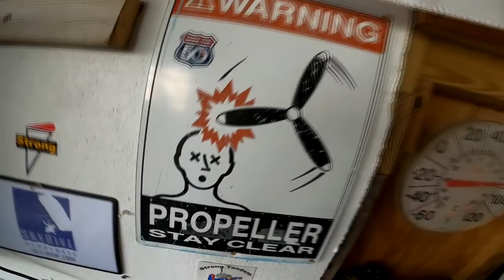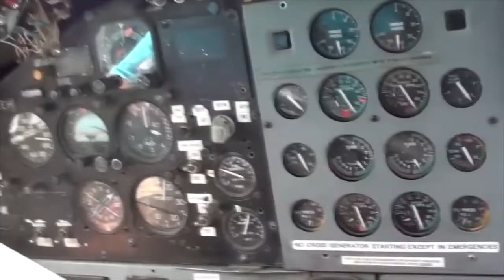Skydive Pepperell - 06/06/2021 Hannah Moreno